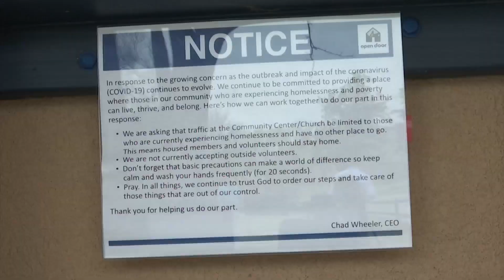Homeless organization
Local homeless organization Open Door is educating its residents on how to stay safe against the coronavirus.